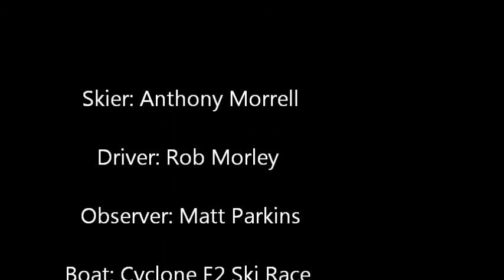Ski Race Training Solent Cyclone 21 F2 Race Boat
40 min ski race training in the solent, a nice day and hitting speeds of over 70+mph most of the time! Last run on this amazing engine. It has been replaced with a Mercury 300XS.. We will see how that goes!